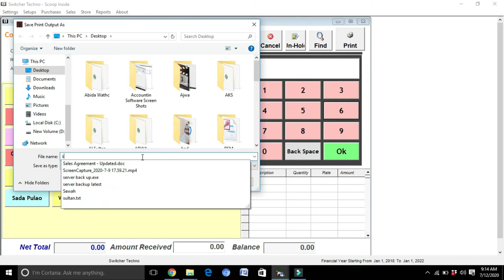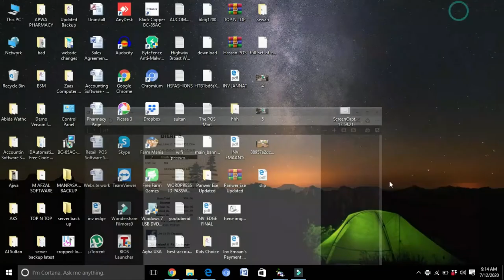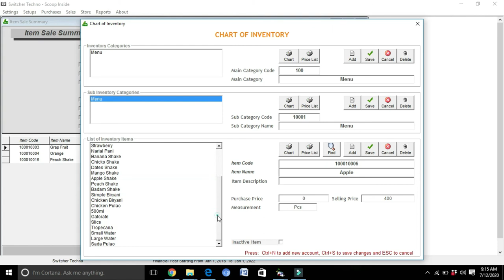Ice-cream Parlor / Juice Bar POS Billing Software - ePOS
We are offering you a complete Ice-cream Parlor / Juice Bar POS Billing Software - ePOS

For Demo & Details
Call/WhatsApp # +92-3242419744